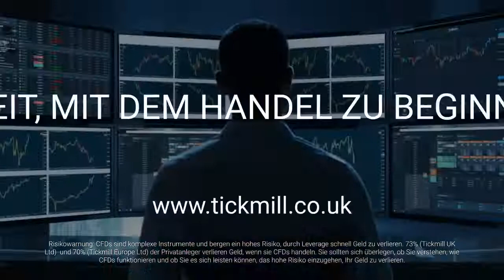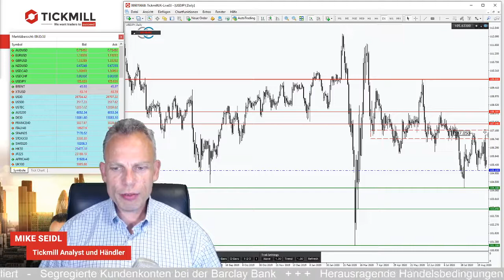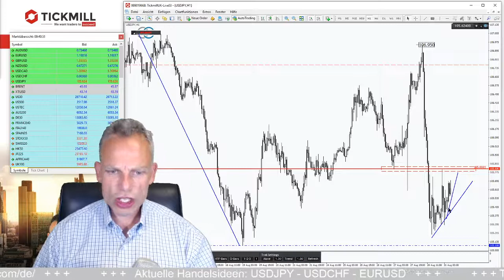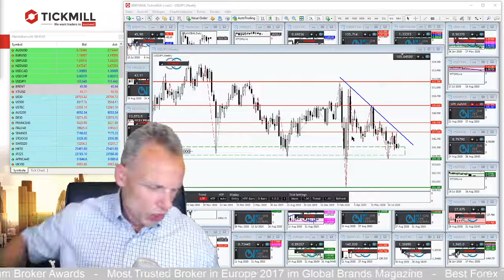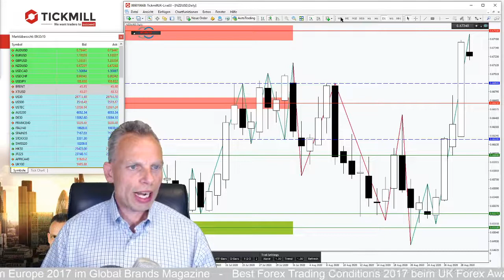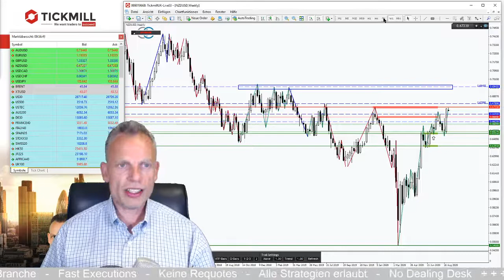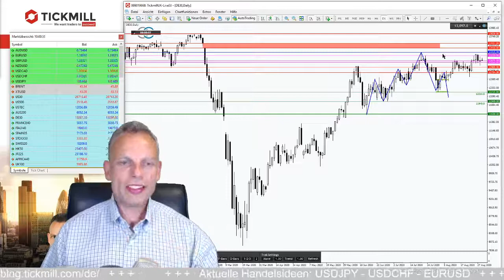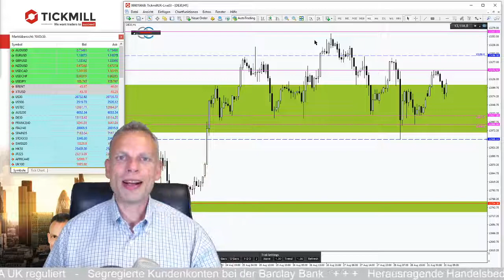USDJPY – Kurssturz oder Rebound im Support?